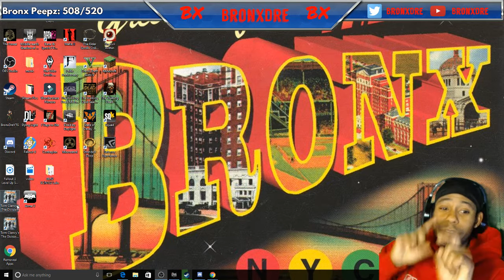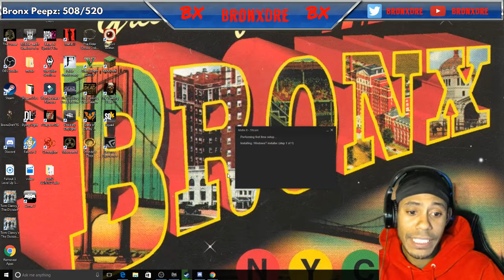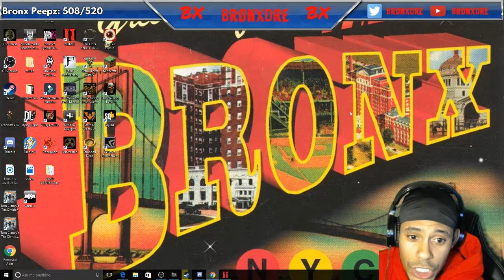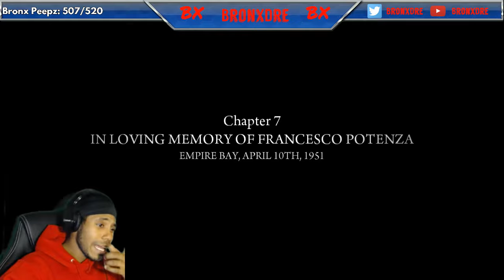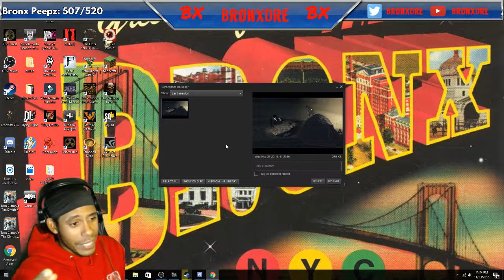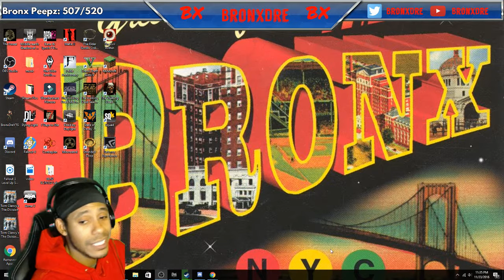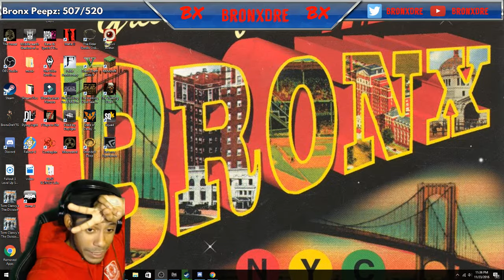BronxDre Plays Mafia II: From Rags to Riches #2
Diving back into Mafia II to mess some stuff up. Come hang out and enjoy the Mafia II storyline with me! Chill stream :)
If you would like to support through donations to the stream via PayPal you can use the following link:

BronxDre character created by the amazing GrayFridle! Awesome streamer, artist and a great person!